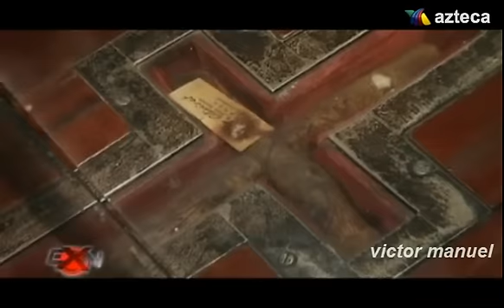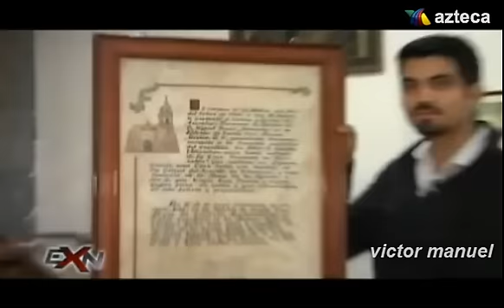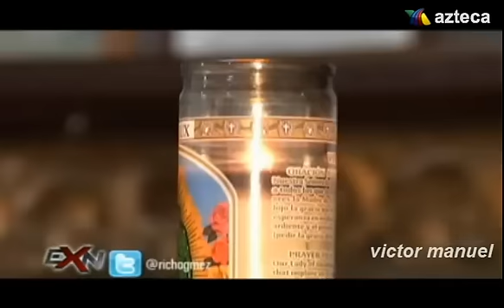Exranormal 20doce 27 de mayo del 2012 HD2/3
exranormal 20doe 27de mayo del 2012 2/3